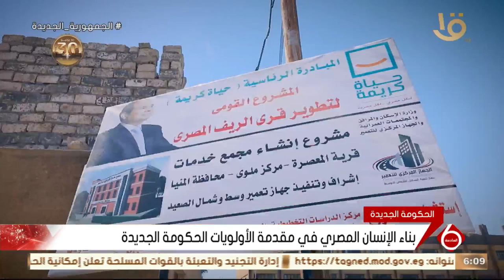ملفات عدة تهم المواطن تم مراعاتها باختيار أفضل الكفاءات للحكومة